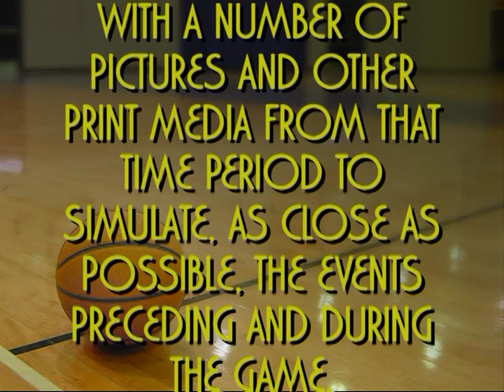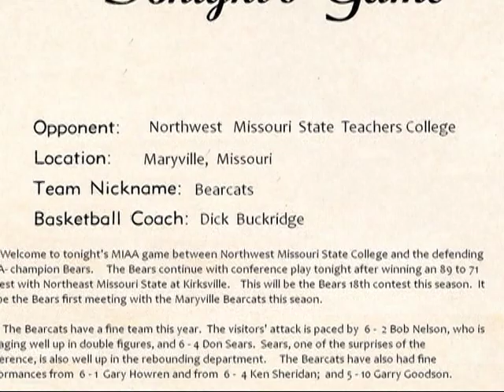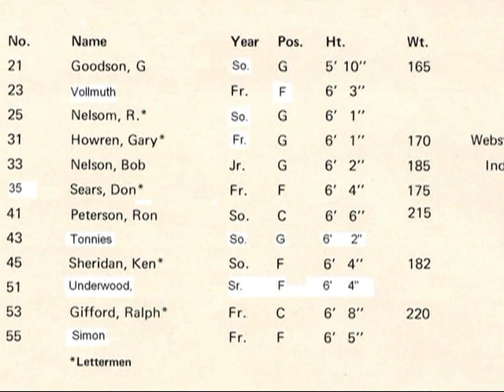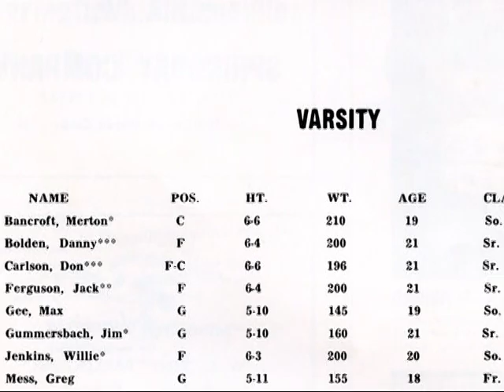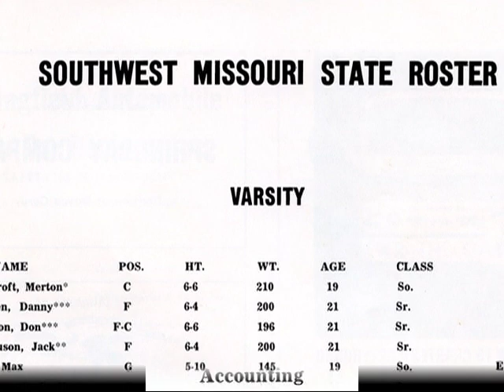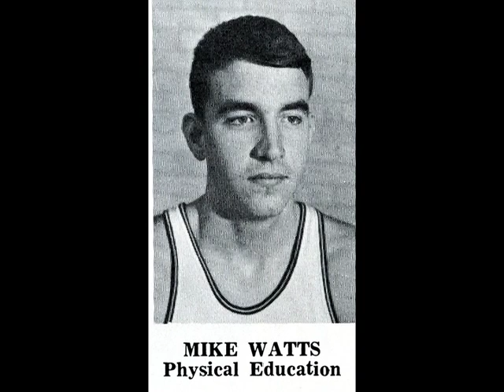Southwest Missouri State vs NMSU, February 6, 1967 - Part 1 of 3